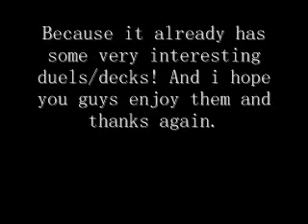Yugioh 5ds! Tag Force 4 And 3 Vs. Yugioh 5ds Stardust Accelerator Wc 2009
Please post a comment on witch game i should start making videos on. Witch one do you think is better. I already have a bunch of videos on yugioh gx tag force but i am wondering if the wc 2009 is better. Please give your opinion.